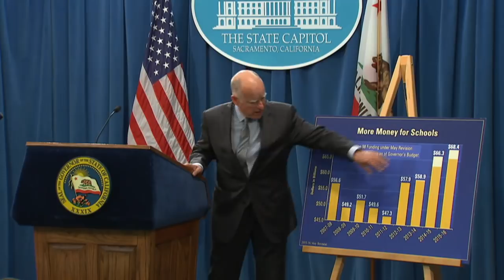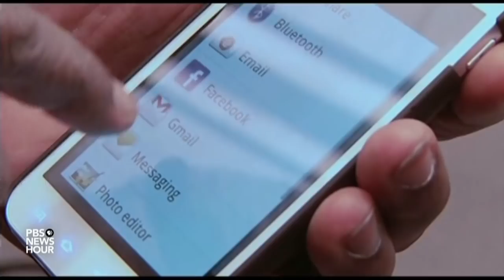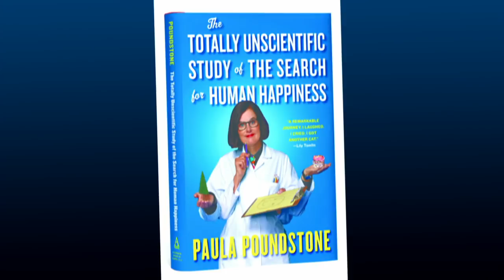WATCH: Gov. Jerry Brown, Paula Poundstone, Year in Review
KQED Newsroom

Friday, Dec. 21, 2018

7 p.m. on Channel 9

Gov. Jerry Brown

Jerry Brown is wrapping up his third and final term as governor of California. He successfully reversed the state’s fiscal woes and leaves office with a projected budget surplus of $30 billion in state coffers. Brown oversaw a broad overhaul of the state’s criminal justice system and fought for policies to combat climate change while facing challenges from the Trump administration. KQED California Politics and Government Senior Editor Scott Shafer sits down with the outgoing governor to reflect on his legacy.

2018 in Review

We look back at some of the top stories of 2018. In politics, California played a key role in the midterm election’s “blue wave,” where Democrats won congressional seats long held by Republicans in the Central Valley and Southern California. Meanwhile, refugees became the focus of a bitter political debate as the Trump administration separated families at the border and civil rights advocates went to court. We also reflect on the tragic Butte County Camp Fire as displaced residents decide whether to rebuild or move on. And in the tech industry, it’s been a year filled with troubling revelations about how companies like Facebook, Google and Twitter handle user data.

Guests:

Lily Jamali, KQED The California Report co-host
Marisa Lagos, KQED California Politics and Government reporter
Tonya Mosley, KQED Silicon Valley bureau chief

Comedian Paula Poundstone

Comedian Paula Poundstone is a star panelist on the NPR quiz show, “Wait Wait, Don’t Tell Me!”, where she’s known for her off-the-cuff humor. She has had an HBO special and her own variety show, and is on her second podcast, called “Nobody Listens to Paula Poundstone.” She’s also the author of two books, including “The Totally Unscientific Study of the Search for Human Happiness.” Poundstone started her career and refined her stand-up act at tiny clubs and open mic nights in San Francisco in the 1980s. She returns to the Bay Area to talk with us ahead of her New Year’s Eve show at the Nourse Theater, now renamed the Sydney Goldstein Theater.